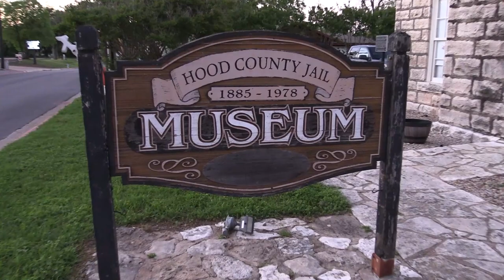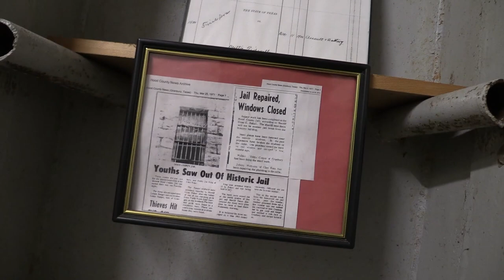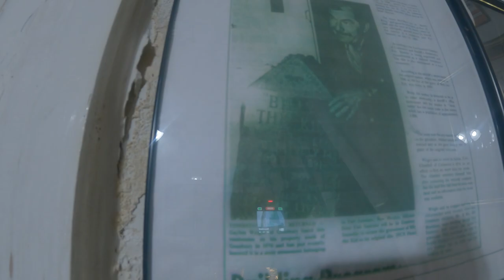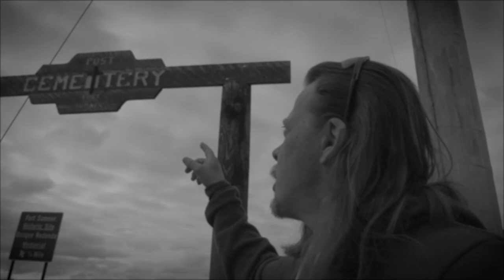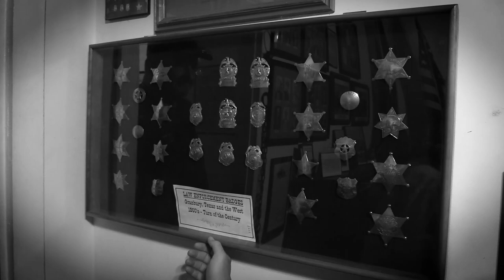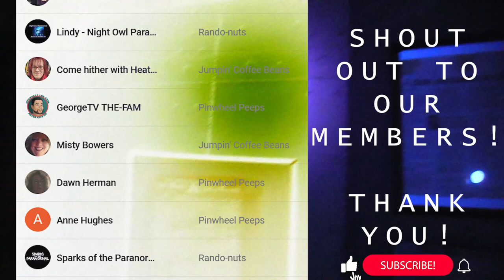Extremely Haunted Granbury Texas Jail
We captured some CRAZY activity in this haunted Hood County jail in Granbury. Crazy immediate responses on our Paranormal Investigation. This was one haunted jail to say the least!

As always, let us know if you see or hear anything unusual that we may have missed!

Fam Mail:
TIPA TV
165 E 900 N